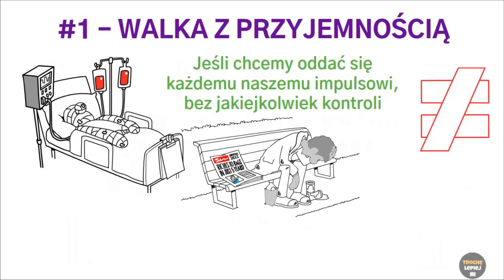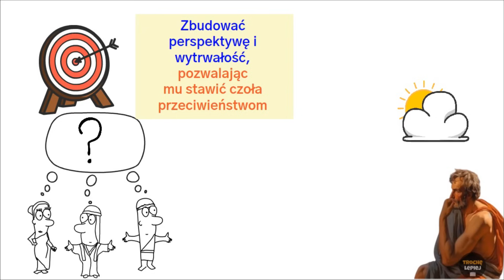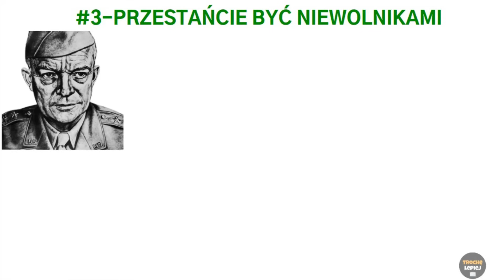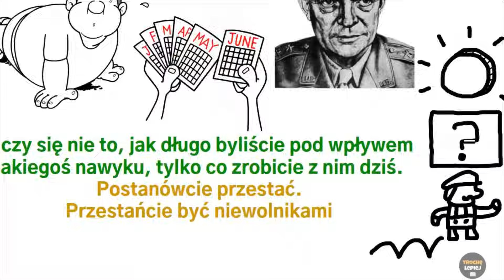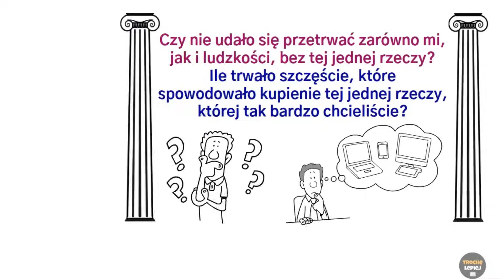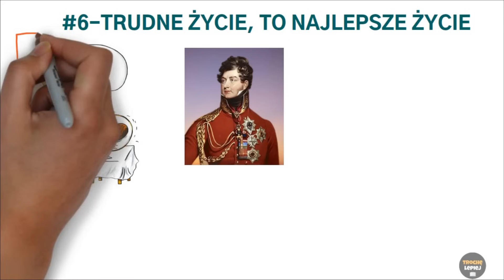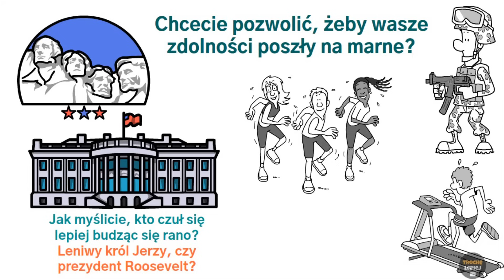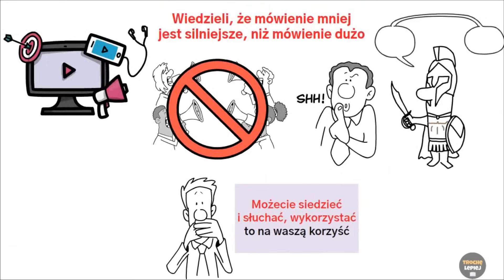7 Stoickich Lekcji Samodyscypliny Na Trudne Dni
📚Najlepsze książki o finansach:
- Bogaty Ojciec Biedny Ojciec
- Myśl i Bogać Się
- Kwadrant Przepływów Pieniężnych
- Bogaty albo biedny po prostu rozni mentalnie
- Najbogatszy człowiek w Babilonie
- Zwiększ swoje finansowe IQ
- Psychologia Pieniędzy Ponadczasowe Lekcje

📚Najlepsze książki biznesowe:
- 4-godzinny tydzień pracy
- 7 Nawyków Skutecznego Działania
- Kto zabrał mój ser?

📚Najlepsze książki o samodoskonaleniu:
- Jak zdobyć przyjaciół i zjednać sobie ludzi
- Jak przestać się martwić i zacząć żyć
- 48 praw władzy
- Potega terazniejszosci
- Atomowe Nawyki
- Pulapki myslenia: O myśleniu szybkim i wolnym
- 12 zyciowych zasad
- Jak uwolnić swój nadprzyrodzony potencjał

1) Niektóre z linków zamieszczonych na tej stronie są linkami afiliacyjnymi, co oznacza, że otrzymam prowizję bez dodatkowych kosztów dla Ciebie, jeśli klikniesz i dokonasz zakupu i/lub zarejestrujesz się. Prowizje z programów partnerskich pomagają finansować filmy takie jak ten.

2) eToro to platforma typu multi-asset, która oferuje inwestowanie w akcje i kryptowaluty, a także handel kontraktami CFD.

3) Należy pamiętać, że kontrakty CFD są złożonymi instrumentami i wiążą się z wysokim ryzykiem szybkiej utraty pieniędzy z powodu dźwigni finansowej. Dźwignia. 68% rachunków inwestorów detalicznych traci pieniądze, handlując kontraktami CFD u tego dostawcy. Należy rozważyć, czy rozumie się zasady działania kontraktów CFD i czy można podjąć wysokie ryzyko utraty pieniędzy.

4) Moje filmy nie stanowią porady inwestycyjnej. Działam wyłącznie jako inwestor prywatny i dzielę się z Państwem moimi osobistymi doświadczeniami. Inwestycje na giełdzie mogą doprowadzić do całkowitej utraty zainwestowanego kapitału.